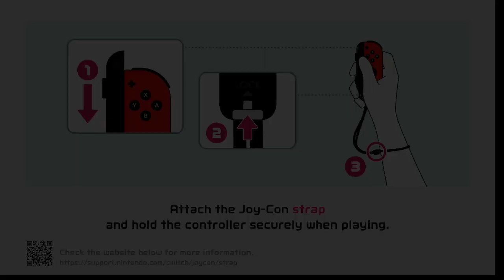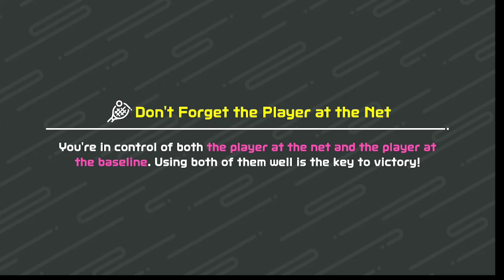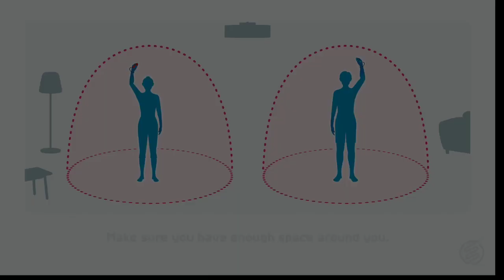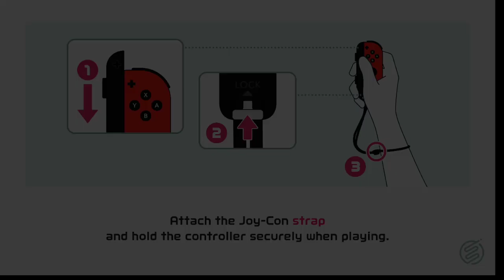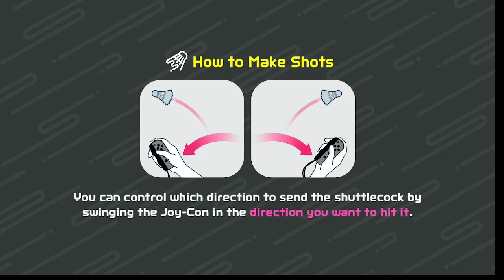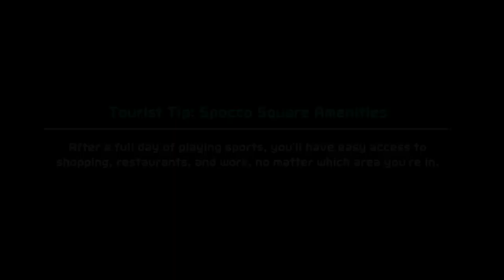Let's Play Nintendo Switch Sports-2 (Tennis, Volleyball, Badminton, Bowling)/ Nintendo Switch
Second time playing Nintendo Switch Sports. Today I try out Tennis, Volleyball, Badminton and more online bowling

*and as I mention at the start of the video, I am a little sick while recording this.

CHAPTERS

START= 00:00
Tennis= 2:31
Volleyball= 5:25
Badminton= 11:55
Online Bowling= 15:43
END= 28:13

(From Wikipedia)

Nintendo Switch Sports[a] is a sports simulation video game developed and published by Nintendo for the Nintendo Switch. It is the latest entry in the Wii series of games and the fourth game of the Wii Sports sub-series, as well as the first to replace the "Wii" title.[1][2] The game was released on April 29, 2022, and received generally mixed reviews from critics.[3] Nintendo Switch Sports has sold over 4.8 million copies as of June 30, 2022, making it one of the best-selling Nintendo Switch games.